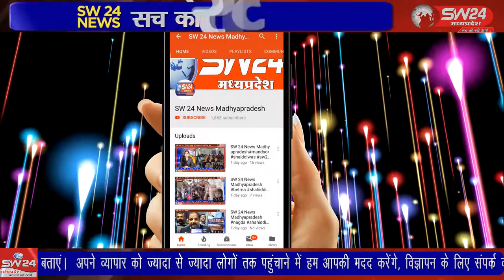SW 24 News Madhyapradesh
नल जल योजना को लेकर आज ग्राम पंचायत झिरन्या में मीटिंग रखी गई जिसमें नल जल योजना से परेशान नागरिक को बुलाकर और ठेकेदार को बुलाकर नागरिकों की समस्या सुनी और समस्या का समाधान करने के लिए ठेकेदार को आदेश दिए। झिरन्या से सुखदीपसिंह भाटीया की रिर्पोट